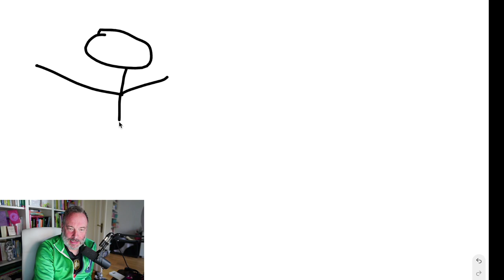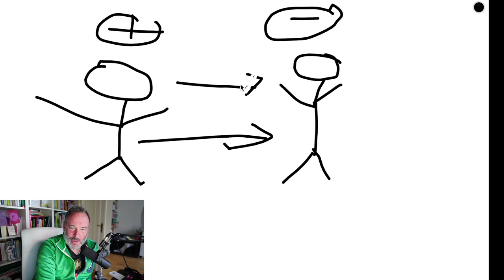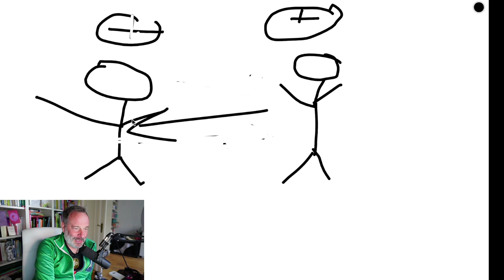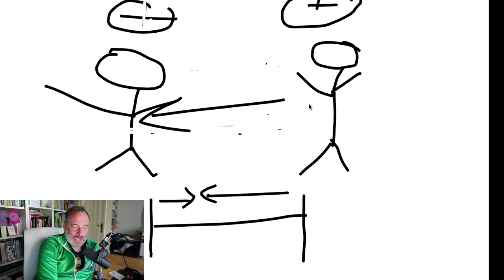Warum es nicht reicht, wenn der Bindungsängstler plötzlich verfügbar wird (Krass!)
Das sollte sich jeder mal anschauen, der sein Beuteschema ändern will!